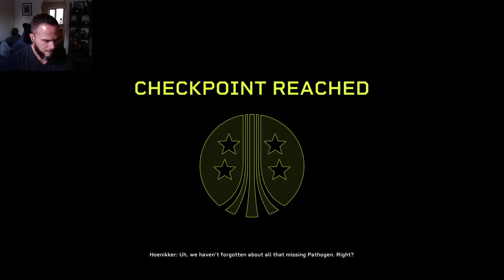Aliens Fireteam Elite - Lets Play Part Three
Send Me Thing To Unbox -
HUNGERFORD
RG17 1EA

ENGLAND